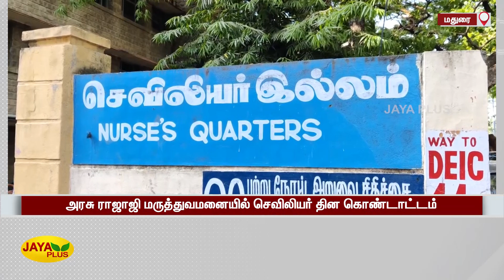அரசு ராஜாஜி மருத்துவமனையில் செவிலியர் தின கொண்டாட்டம் | Nurse Day Celebration | Rajaji Hospital